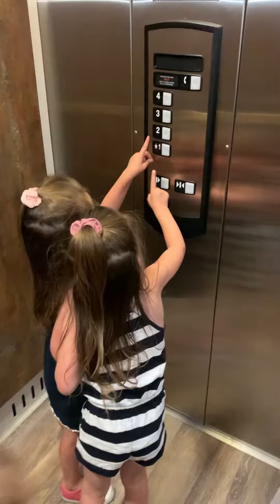Weekend Getaway at Chautauqua Harbor Hotel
Chautauqua Harbor Hotel is a brand new lakeside resort just an hour from Buffalo, NY. With an indoor and outdoor pool, putting green, and two delicious restaurants right on site, it was the perfect weekend getaway with our triplet toddlers.